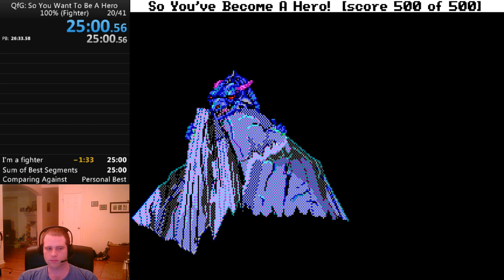Quest for Glory 1: So You Want To Be A Hero (EGA version), Fighter 100% in 25:00 by davidtki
A lot of RNG went my way.